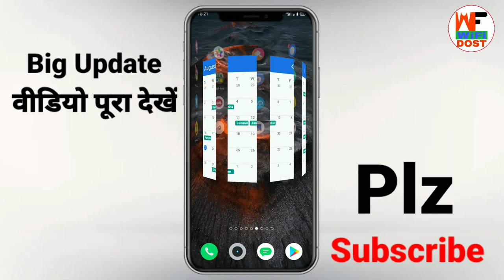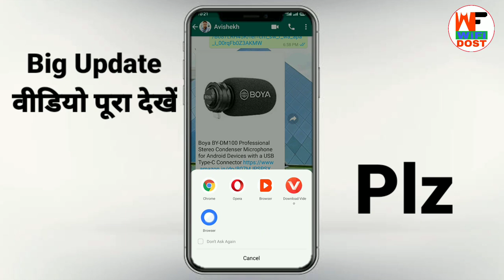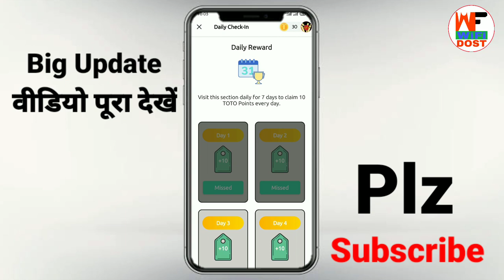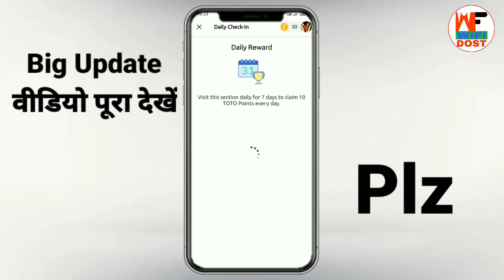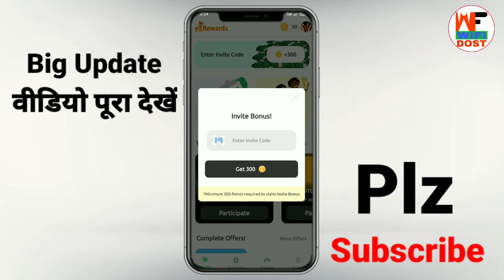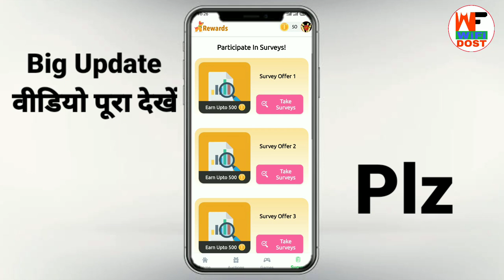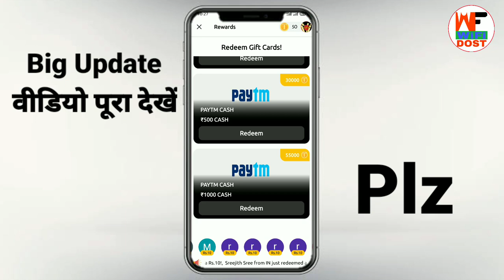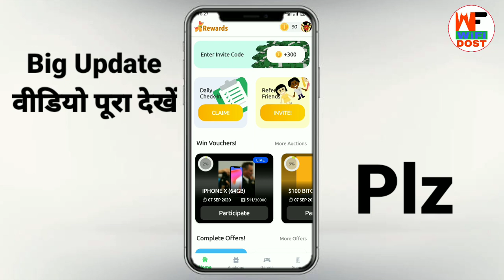🔴Mini. Redeem ₹10 | toto reward app payment proof | toto reward se paise kaise kamaye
Refer Code - TOT50579

🔴 My Use 🔴